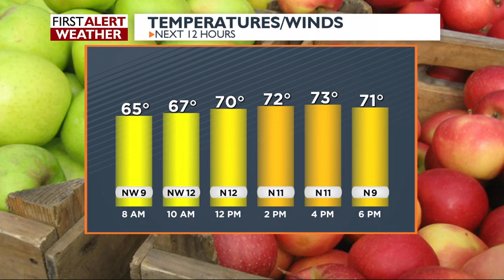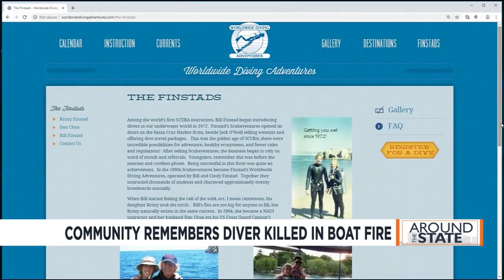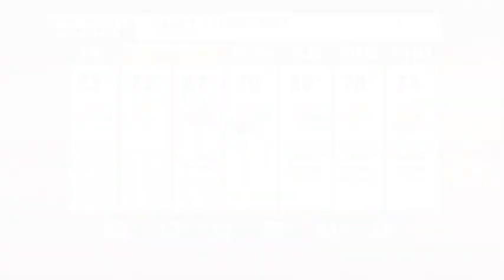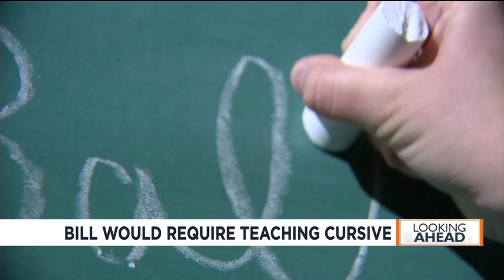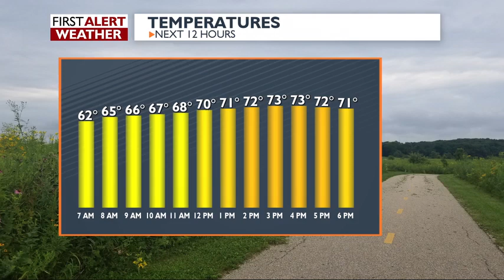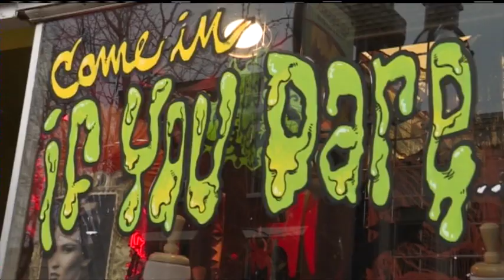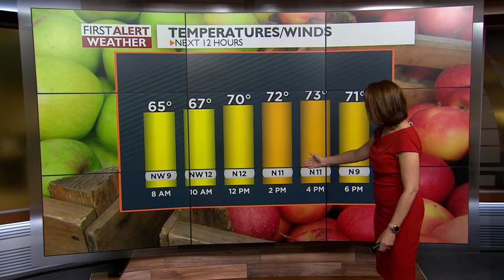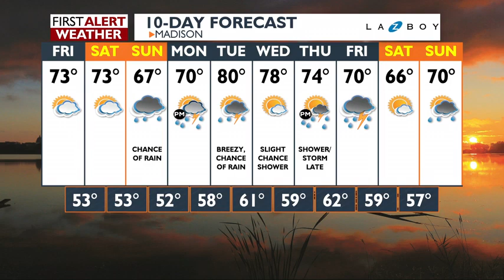News 3 This Morning: September 06, 2019